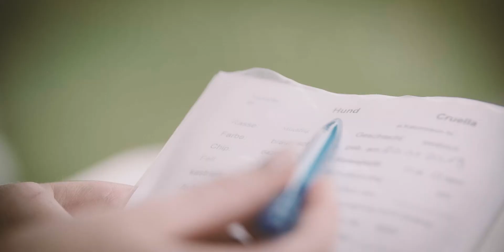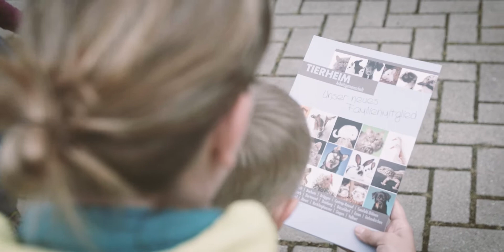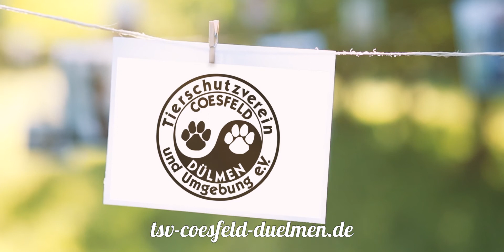TSV Coesfeld - Tag 2 - Unsere Hundestation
Aufgaben des Tierheims

Zu den Hauptaufgaben des Tierheims gehört die Aufnahme und Vermittlung von Tieren die aus verschiedenen Gründen nicht mehr von Ihren Besitzern gehalten werden können.

Des weiteren kümmert sich das Tierheim um  die Unterbringung und Versorgung von herrenlosen oder ausgesetzten Tieren aus den Gemeinden Coesfeld, Dülmen, Nottuln, Billerbeck, Rosendahl, Havixbeck und Reken. Das Ziel der ist es das